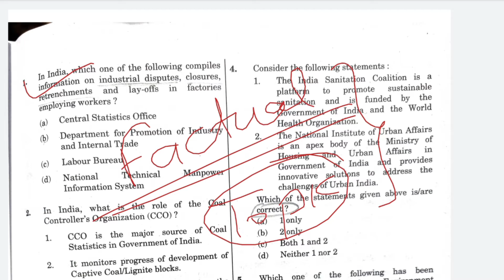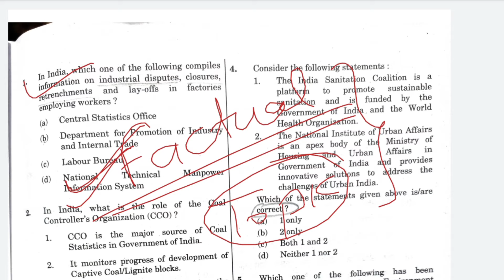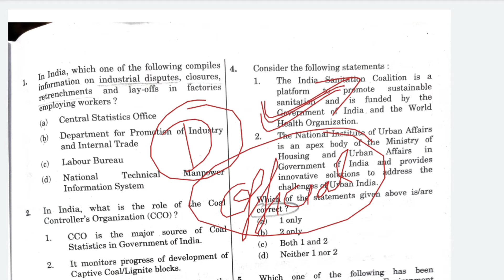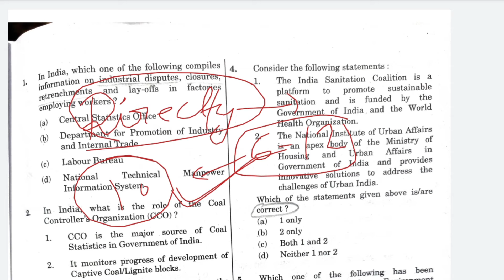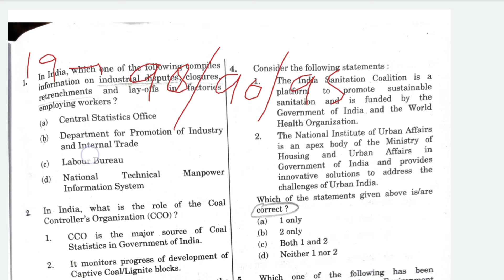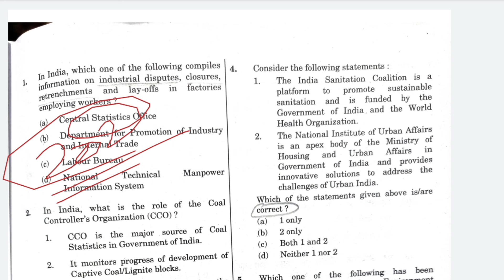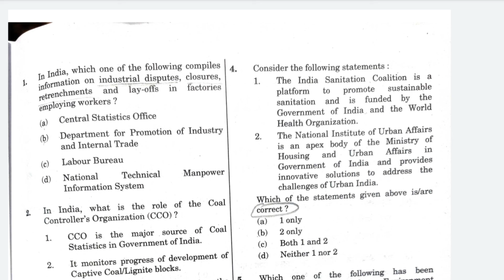UPSC Pre PAPER 1 Complete questions Analysis | 5 june 2022 answer key | expected cut off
UPSC Pre PAPER 1 Answer key | UPSC Paper 1 | 5 june 2022 answer key | expected cut off

modern history - Indian freedom struggle master video

GK Question And Answer | GK in Hindi | GK Quiz | GK Question | Tirwa Classes | Part- 1 | RRB SSC GD
GK Question And Answer | GK in Hindi | GK Quiz | GK Question | Tirwa Classes | Part- 2 | RRB SSC GD